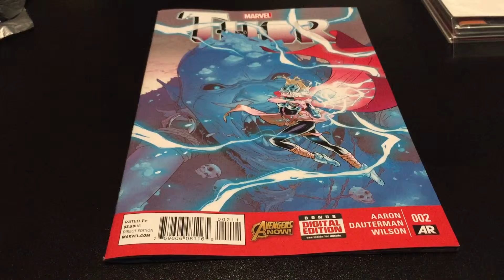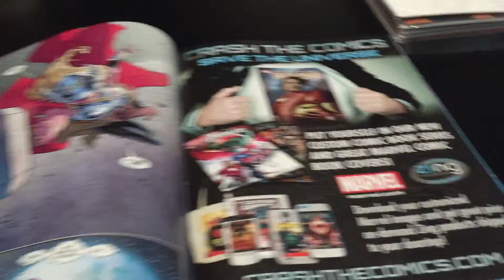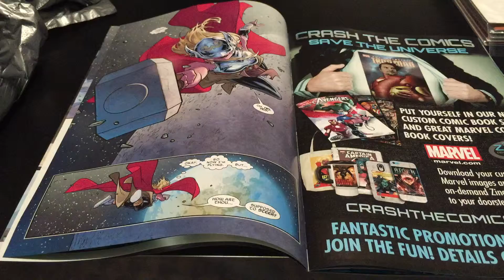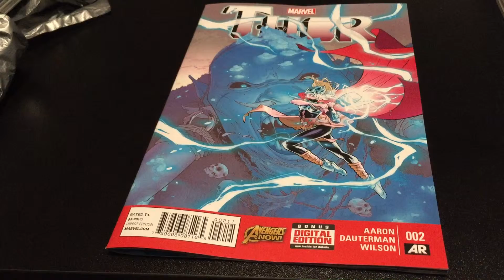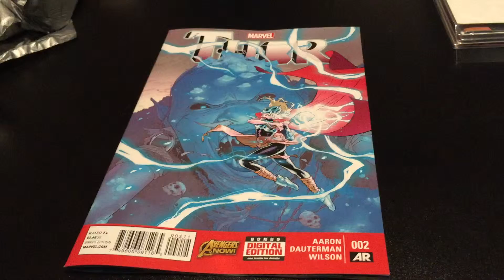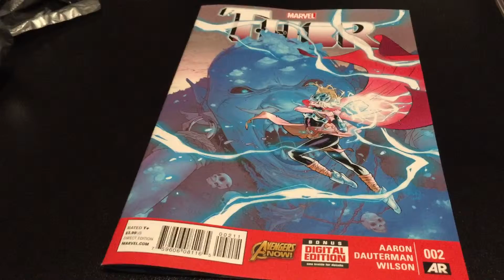Thor #2 - Review (SPOILERS)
My Review for Thor #2, Enjoy!